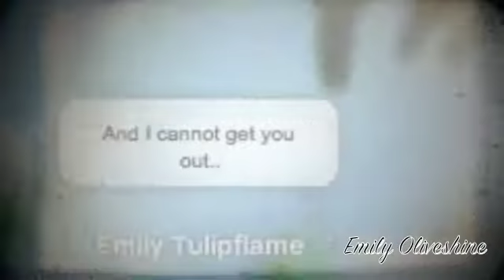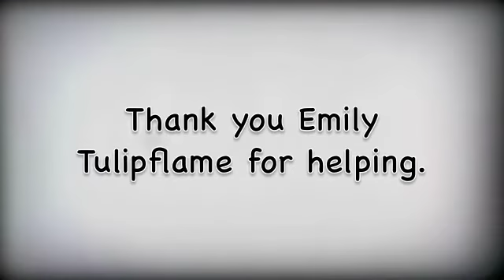In My Veins ❤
Originally sung : Andrew Belle - In my Veins

Featured : Emily Tulipflame